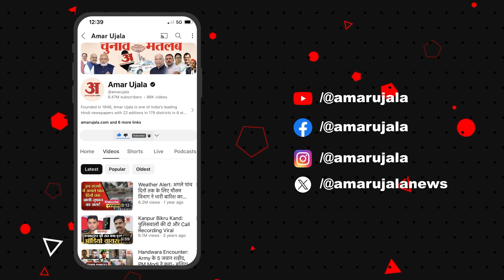Delhi Coaching Centre Accident : नवीन दलविन की मौत पर क्या बोले उनके दोस्त? | Hunger Strike